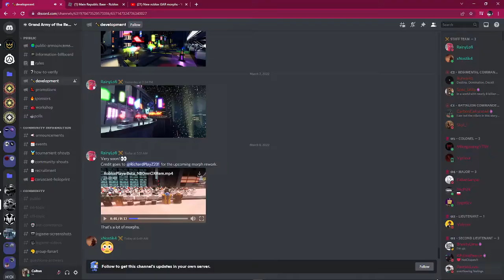[GAR] All new morphs! (Not leaking)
This is not leaking, as it was in the main discord.